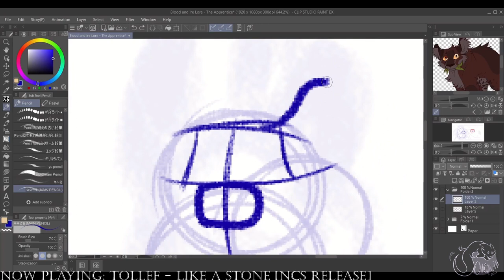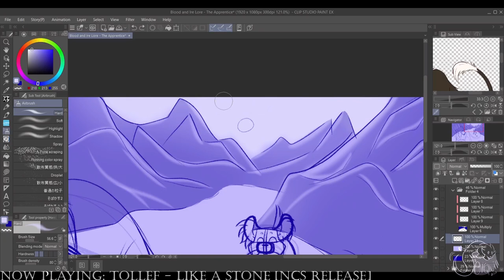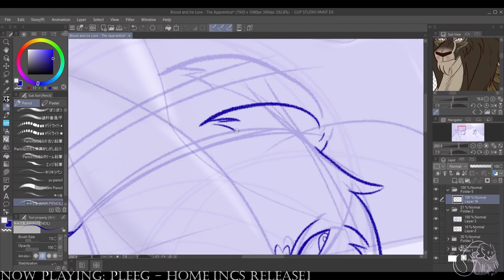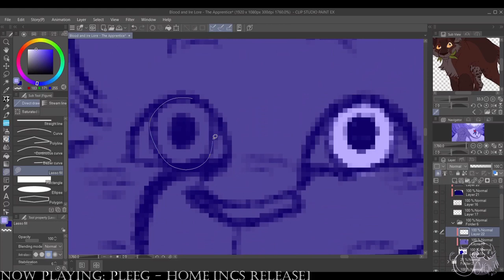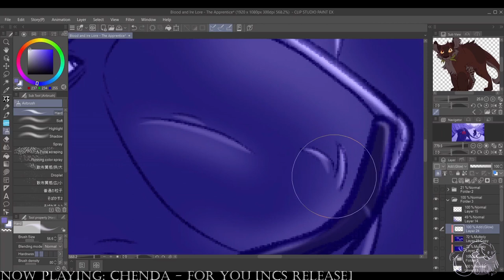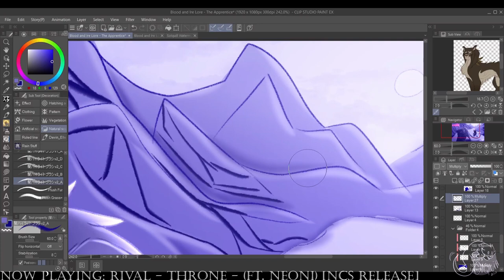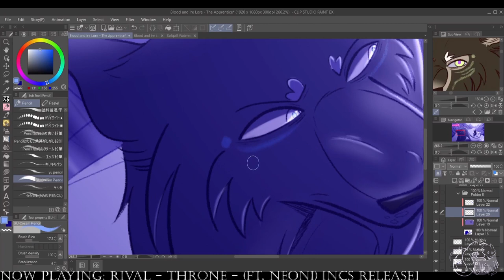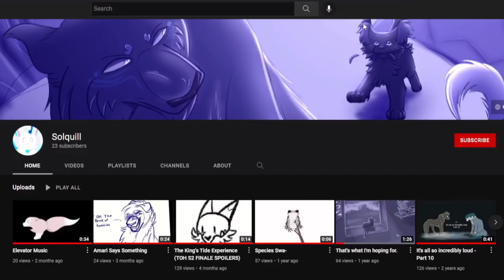[SPEEDPAINT + Updates!] Blood and Ire Lore - The Apprentice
"While on the initial search with Amari and his newly acquired cub Rhyder to find their missing guardian, Kiruba comes across a lone African Golden Wildcat cub with no signs of a parent in sight or scent. With no leads and the quest ahead, Amari opts to simply take her with them, much to the elder's dismay. Named Tuya, 'Your's', the cub expresses a deep interest in both the spiritual and medicinal aspects of what she does-- as well as her as a mother figure, dubbed 'Scruffy Mama.' No matter how much she may shake her away, she always comes pattering back, eager for her approval... Admittedly, however, Tuya's quick learning and attentive listening when she least expects it has caught her intrigue. And yet, there is a force that keeps her heart locked in chains."

✦ Credits

Please go support the original creators!